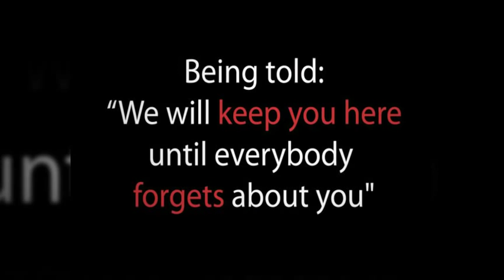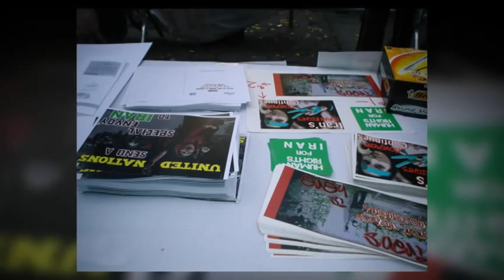Free Saeed Malekpour!